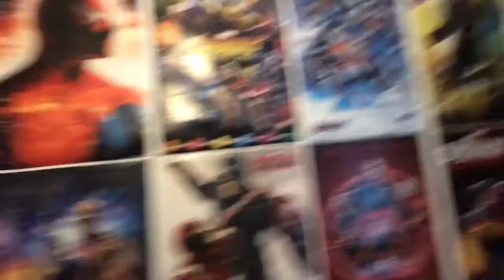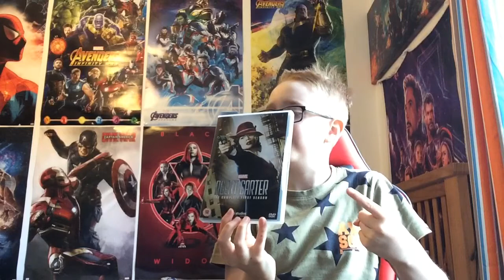New room tour BRAND NEW DESK WORK CHAIR 😱